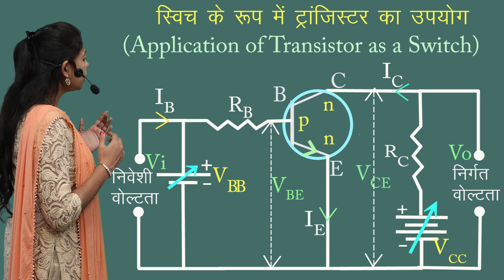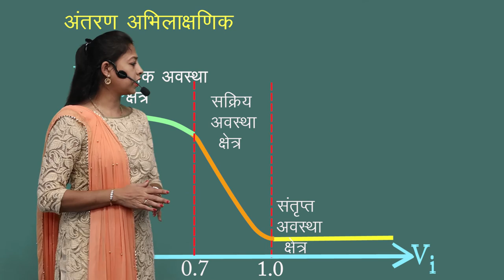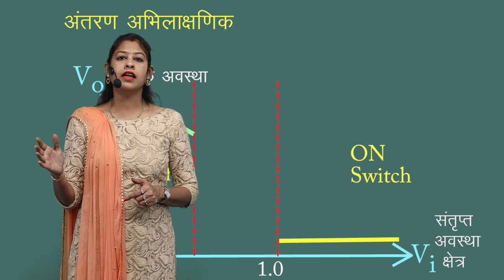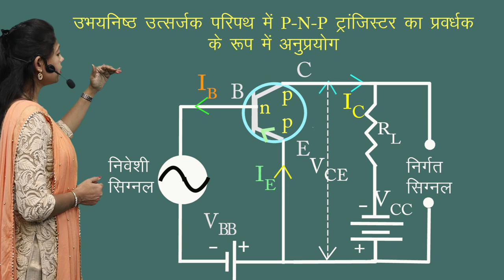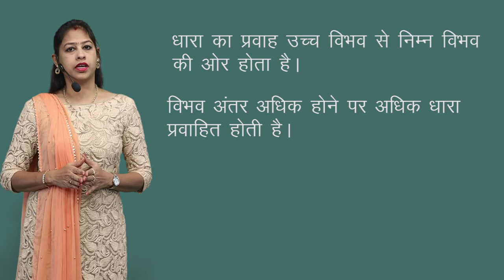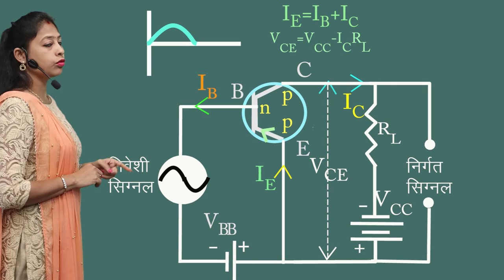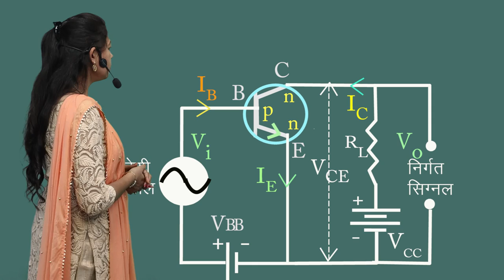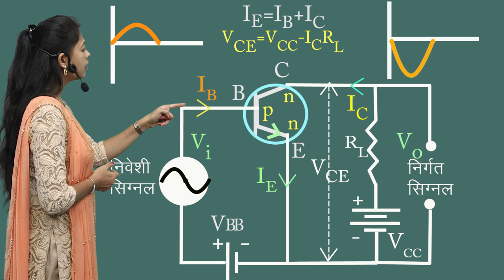CLASS 12th PHYSICS | CHAPTER 14 | SEMICONDUCTOR ELECTRONICS